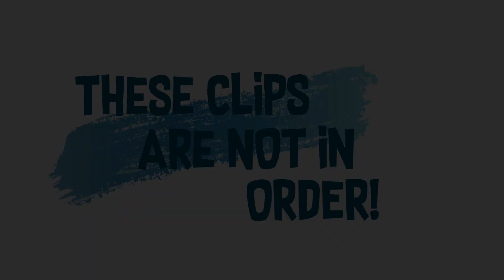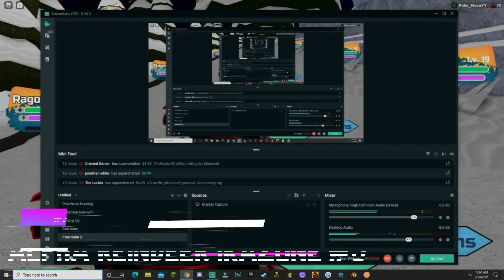Top 10 OF MY *CRAZIEST* MOMENTS IN LOOMIAN LEGACY #4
To join my roblox group it's called the Nova_Nation

And if you want to be very generous, you can donate to me through this link

SLIM PokeNova

Login • Instagram
PokeNova (@PokeNova1)
Hello! Im PokeNova. I do loomian legacy streams, roblox, pokemon and much more!
Tweets
3
Followers
22

pokenova / Streamlabs
pokenova's official website powered by Streamlabs

ROBLOX
Nova_Nation
Nova_Nation is a group on Roblox owned by Poke_NovaYT with 140 members. The official group for Poke_NovaYT
Stay up to date with all things Poke
And follow the socials